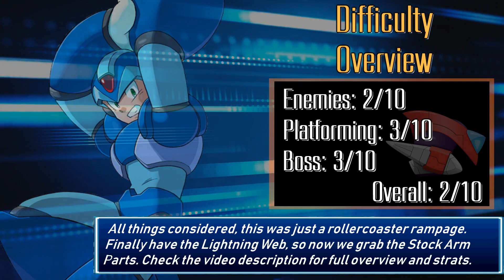Mega Man X4 (X): Web Spider | No Damage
Mega Man X4 (PS1), no damage taken in the Jungle Area (Web Spider) as X. This is a re-uploaded series called "Arm Parts Only", which is a challenge run where I can only get the arm upgrade (Stock Shot). This means limited special weapon ammo until the end, and allows for some strategic speedrunning.

Jungle Area (Web Spider) Overview:

Once more, we're unable to actually "start" the Arm Parts Only challenge due to... well, not being equipped to actually GET the part. That's what we're here for. Still, Jungle Area's a good place to start practically any type of run. The stage itself is fairly simple (as is most stages in X4, tbh. It's a very easy game), and you can speed through it very cleanly. You put yourself at more risk going fast, but it's well worth it. The only enemies you should be careful around are the mermen with the tridents. They behave completely at random, so your best bet is to kill them before they can even act. At least... the one's barring your path. Most of them you can just dash on past.

The second area isn't too crazy, either. The mermen are gone, but you've got mini-spiders and their webs to worry about. The line that shoots out depends on your current position, so it's best to time your jumps properly to avoid them from spawning from a bad angle. The webs near the end though, you need to lure them into certain angles so you can freely traverse without the spiders coming out to hit you. This part's no issue with Zero, since he can just kill them via landing with an air slash. But for X, you'd have to stop in your tracks and kill them from the wall if their web line lands horizontally on your path. Those snakes are sneaky, by the way. It should be self-explanatory which snake I'm talking about when you see it near the end... Regardless, you'll have to slow down at some point to deal with it.

Web Spider himself... Well, he's actually easier with X. No matter the height Spider drops, X can always hit him without issue. Dodging his webs is also easy because they lock onto you position on the ground, the fly upwards once it misses. They're very simple and self-explanatory to lure. His deperation phase isn't something to underestimate, however. Again, X has an easier time here, but You still have to be wary of it's spider babies. They're a non-issue if you can PERFECTLY time a charged shot as soon as Web Spider releases them. If you miss... well, you'll have to do some dodging. It's nothing terribly hard, but you'll need some decent reflexes and patience, at least.